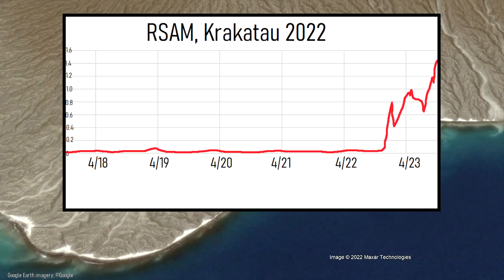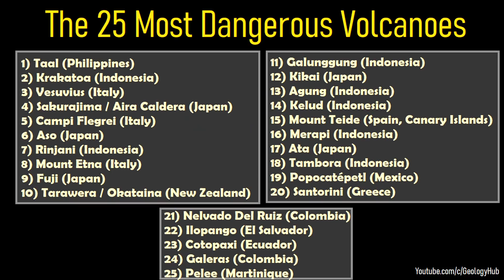Krakatoa Volcano Eruption Update; New Cinder Cone Constructed, Explosive Activity Ongoing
The second most dangerous volcano on the planet, Krakatoa, just produced its largest eruption in 24 months. In the timespan of 48 hours, a new cinder cone was constructed to a height of 328 feet or 100 meters. This occurred alongside large flank lava flows, strombolian lava fountains, and a dense ash plume. So, what will happen next? This video will answer this question and discuss the series of events which led to the latest eruption.

Thumbnail Photo Credit: SEI, Pixabay

Citations:
PVMBG (Volcanological Survey of Indonesia)

0:00 Krakatau Erupts
0:28 Flank Lava Flows
1:08 Geologic History
2:43 A New Cinder Cone
3:16 There is No Tsunami Threat
3:48 Sulfur Dioxide Emissions